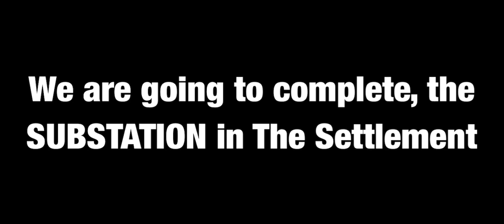SUBSTATION ! This Is How To Finalize The Substation (Last Day On Earth) Survival ￼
Watch how to FINALIZE the X
SUBSTATION in the settlement in last day on earth